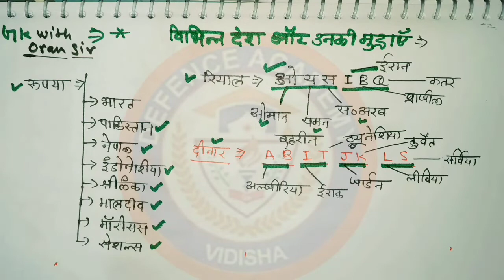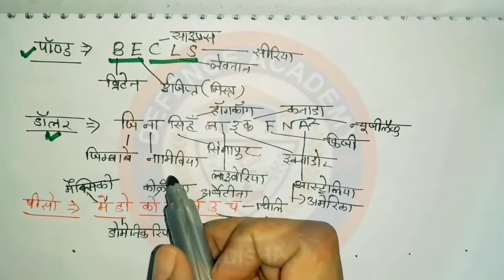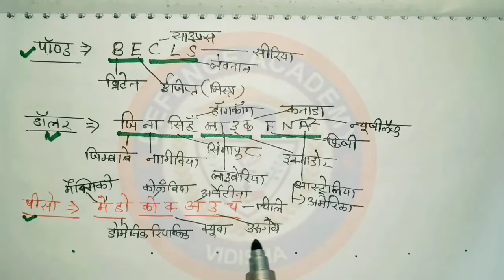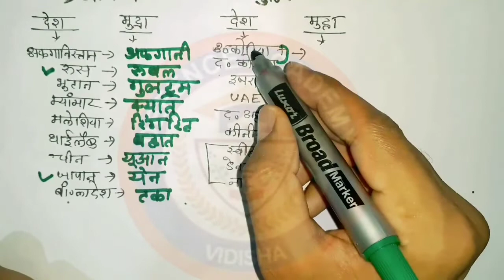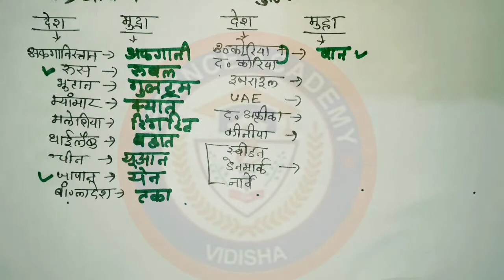Geography of World_Class-02 || SSC_Railway_Bank_Vypam_All Competitive Exams_By Oran Sir_ 1280X720HD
Es vedio me aapko vishv ke bhugool me barre ne jankari di gayi he , jo aapko sabi parikshaoo ke liye beneficial hogi.